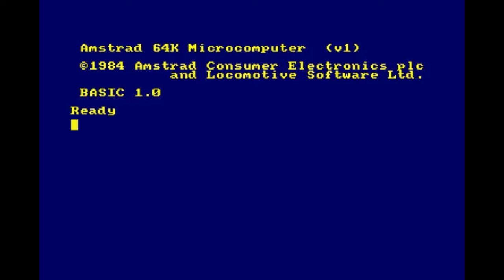GHOSTBUSTERS | Amstrad Anniversary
ending theme music - "Ghostbusters" cover by The Rasmus